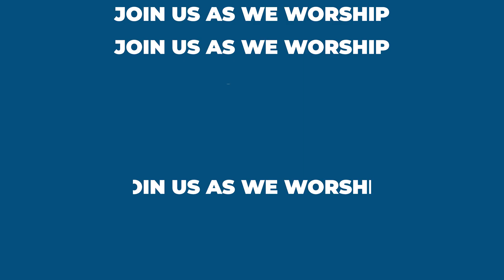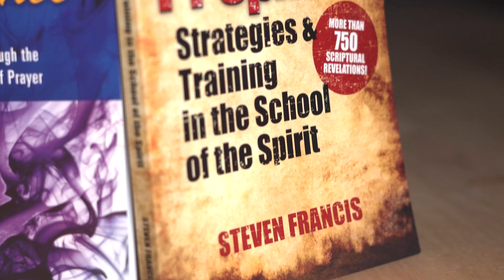The Anointing | Michael Widjaja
Jesus My King Church U.S.A.
March 5th, 2023
Speaker: Pastor Michael Widjaja